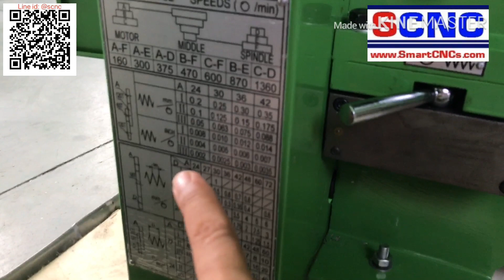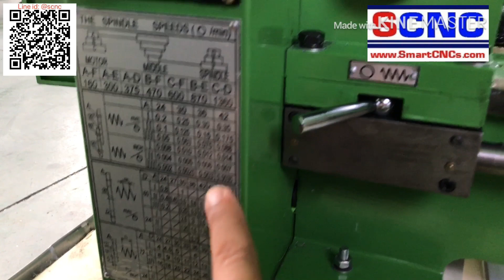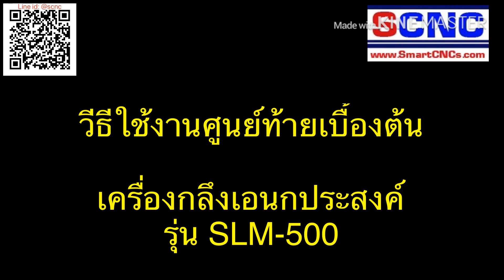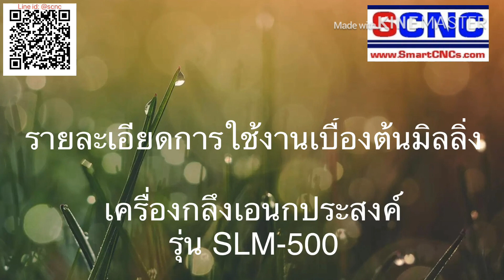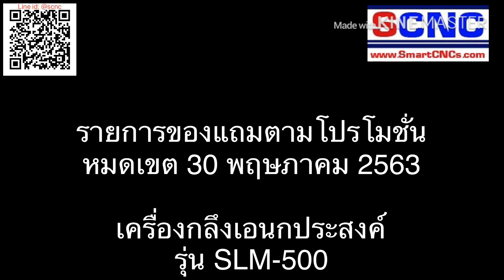เครื่องกลึงเอนกประสงค์ SLM-500 กำลังโปรโมชั่น ใน VDO จัดส่ง จ.เลย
Specification

TURNING Function
Swing over bed                                    420mm(16-5/9")
Distance between centers                    500mm(20")
Max. longitudinal travel                            440mm(17-1/3")
Max. cross travel                                    200mm(7-7/8")
Taper of spindle                                    MT4
Spindle hole                                            φ28mm(1-1/9")
Step of spindle speed                            7 steps
Range of spindle speed                            160-1360rpm
Barrel travel                                             70mm(2-3/4")
Barrel taper                                              MT3
Metric thread range                                     0.2-6mm
Inch thread range                                     4-120T.P.I
Longitudinal range of automatic feeding     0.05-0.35mm/ 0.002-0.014"
Cross range of automatic feeding             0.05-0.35mm/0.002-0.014"

DRILLING & MILLING Function
Max. drilling capacity                              φ22mm(7/8")
Worktable size (L×W)                              475×160mm(18/1-2x6-2/7")
Max. end mill                                              φ28mm(1-1/9")
Max. face mill                                              φ80mm(3-1/7")
Distance between spindle center and column  285mm(11-2/9")
Distance between spindle and worktable      306mm(12")
Headstock travel of up and down                110mm(4-1/3")
Spindle taper                                                 MT3
Step of spindle speed                                 16steps
Range of spindle speed                                 120-3000r.p.m
Swivel degree of headstock                         ±360°
MOTOR Motor power                                 0.75kw

Including Item
- 5 Inch 3 jaw chuck (หัวจับเครื่องกลึงขนาด 5 นิ้ว แบบ 3 จับ)  = 1 ea
- Drill chuck 1-13 mm (หัวจับสว่าน จับขนาด 1-13มม)  = 1 ea
- 3 ich drill vise (ปากกาแท่นสว่านขนาด 3 นิ้ว) = 1 ea
- HSS end mill dia 6 mm (ดอกกัดเอ็นมิล ชนิด HSS ขนาด 6 มม)  = 1 ea
- HSS end mill dia 10 mm (ดอกกัดเอ็นมิล ชนิด HSS ขนาด 10 มม) = 1 ea
- HSS lathe tool bit (มีดกลึงชนิด HSS) = 1 ea
- Tool box (กล่องเครื่องมือ) = 1 ea

- Follow rest (ตัวประคอง 2 ขา) = 1 ea
- Steady rest (ตัวประคอง 3 ขา) = 1 ea
- MT3 Rolling center (จี๋ยันศูนย์ก้าน MT3) = 1 ea
- 5 Inch 4 Jaw Chuck (หัวจับเครื่องกลึงขนาด 5 นิ้ว แบบ 4 จับ) = 1 ea

ต้องการทราบข้อมูลเพิ่มเติม

คุณพงษ์เทพ ป่วนเทียน
31/24 ม.13 ต.คลองสอง อ.คลองหลวง จ.ปทุมธานี 12120
หรือ add line ง่ายๆ คลิกที่นี่